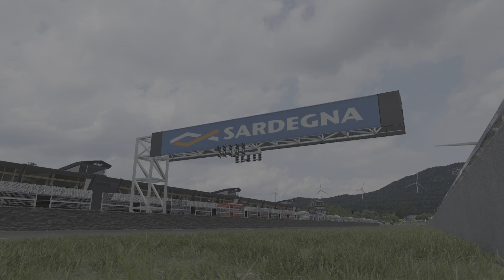Gran Turismo 7 - Sardegna piste A inversé - Porsche 911 RSR '17 Gr3 - Daily B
Allez sur 3 essais une seule de bonne, pourquoi tout le monde veut essayer de plonger comme des sauvages... pis ce casque VR qui se perd toujours la, c'est gonflant 😵